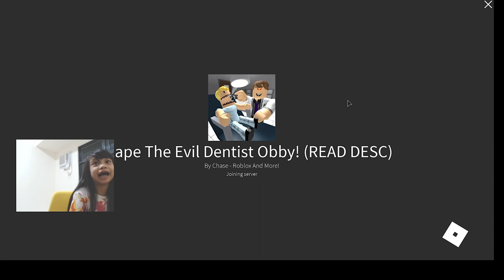Escape The Dentist First Time To Play Roblox |THE KIKS FAMILY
hi! Welcome to our home channel..
Let's play Roblox with Gabe

Escape the dentist first time to play roblox
Roblox Roleplay
Roblox gameplay
Gaming
THE KIKS FAMILY
the kiks family